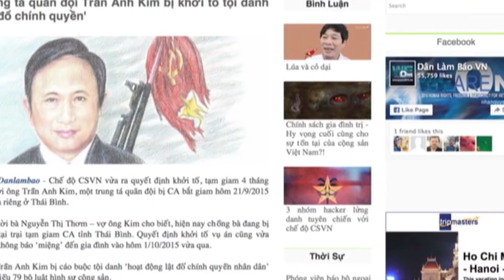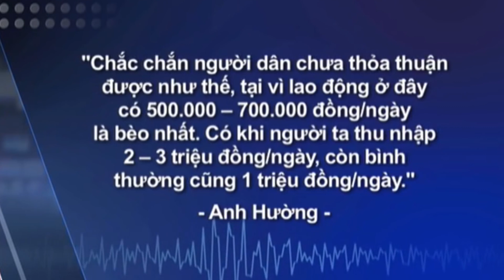TIN BUOI TOI 12 16 16 P3